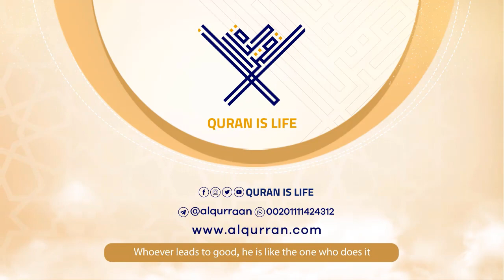surah Adh-Dhariyat {{51}} Reader Saud Al-Shuraim